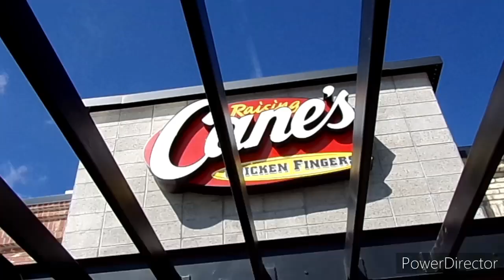Snow Day/Enjoying Dayoff Family Time.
Helena Gibson Beadwork & Ribbon Skirts.